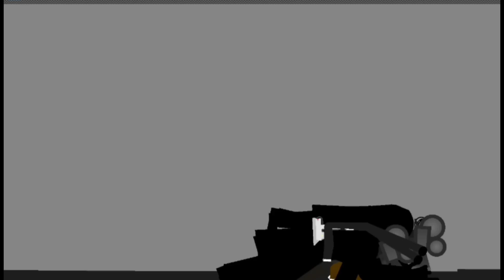Brown cameraman villain arc 4 The Fight (blood warning)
The one you were waiting a fight but wait looks like brown cameraman is in a rush for some reason?

Credits:dafaqboom

Audio: one audio from fnaf in a nut shell and dafaqboom